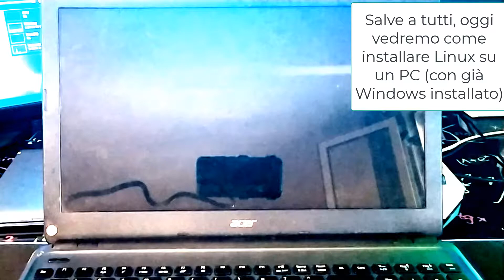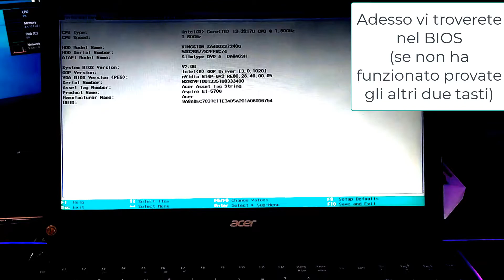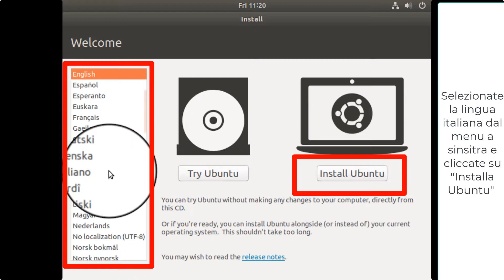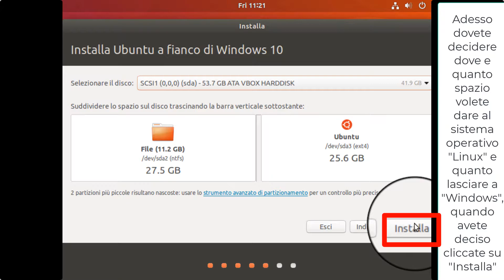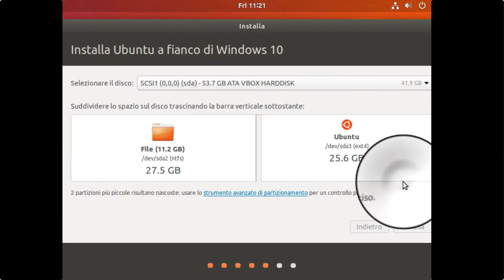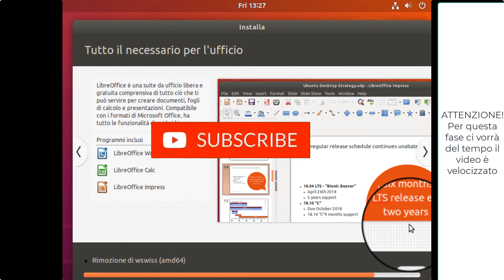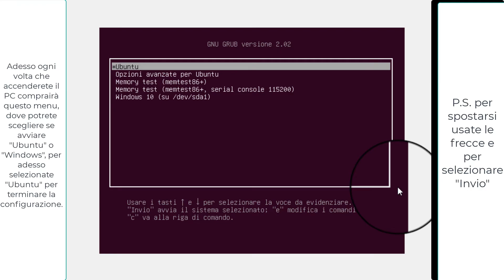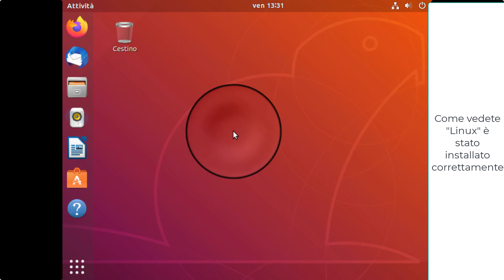Linux Ubuntu: Come Installarlo In Dual Boot Con Windows